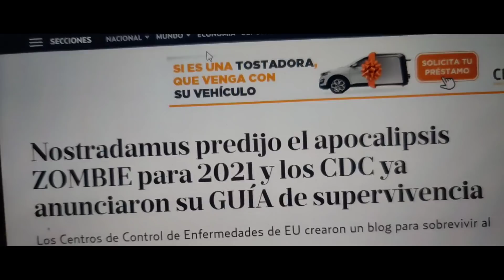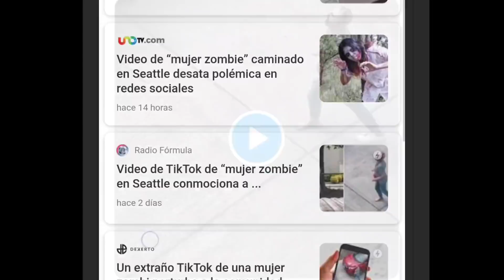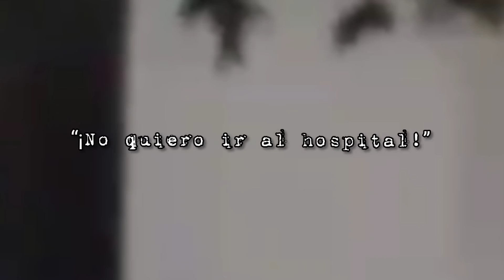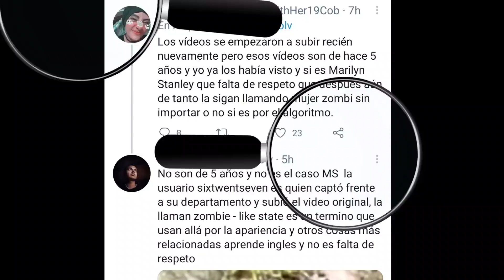“Mujer zombie” caminado en Seattle desata polémica en redes sociales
¡VISITEN ESTE CANAL!

¡OYE, ¿TE GUSTA LAS HISTORIAS DE TERROR DE ABDUCCIONES ENTRE OTRAS COSAS?, MIRA ESTO!

0:00 Mujer zombi
0:05 mujer zombi en las calles
0:10 mujer zombi en las calles de seattle
0:15 zombi en las calles de seattle
0:20 mujer desfigurada en seattle
0:25 mujer zombi que le paso
0:30 estados unidos seattle
0:30 apocalipsis zombis 2021
0:35 terror en seattle

Algunos la llaman “mujer zombie” debido a su apariencia y a las dificultades que presenta para moverse. Foto: Cuartoscuro/Ilustrativa.
Un video en el que se ve una mujer con problemas para caminar y con algunas heridas en su cuerpo, caminando por las calles de Seattle, Estados Unidos, ha generado gran polémica y una serie de comentarios en torno a lo que podría ocurrir con la mujer, bautizada en las redes como “mujer zombie”.

Sin embargo, hay que aclarar que el vídeo no intenta confirmar nada, sólo da narra la noticia de forma cantada.  Según los informes la mujer había recibido abuso doméstico y, debido a las circunstancias, terminó deambulando por la calle de esa manera.

(Terror en seattle, mujer zombi en seattle estados unidos, video de terror)